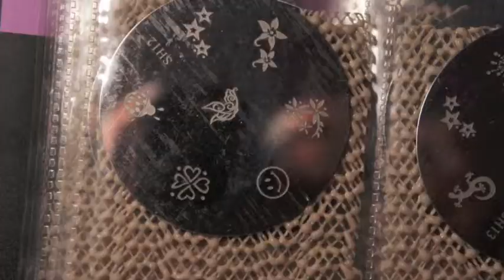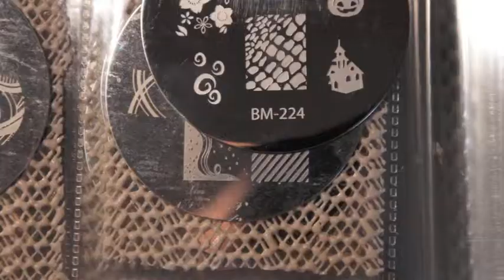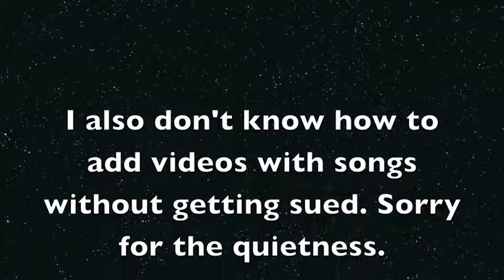Shany image plates.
This isn't a review.
I also realized I put the images in wrong order. It goes 3, 1, 2, 4. SORRY!
Here's the link to where I bought them